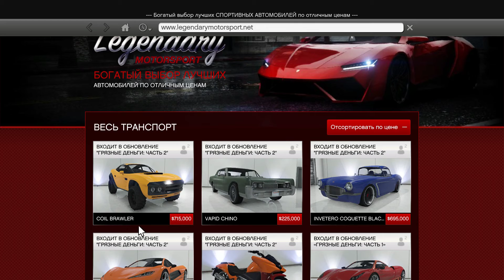Grand Theft Auto V - Прохождение #7 - Тайны знаменитостей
Лос-Сантос – город солнца, процветания, настоящая гордость западного мира. Ой, простите, так было в прошлом. Сегодня это пристанище уже никому не нужных звезд и совершенно неперспективных реалити-шоу. К тому же город погряз в экономических проблемах. В общем, далеко не самое завидное место для жизни. И уж тем более совершенно неподходящее место для достойного честного заработка.

Сюжет ГТА 5 рассказывает истории сразу трех колоритных персонажей: Майкл – бывший грабитель банков, пытающийся начать нормальную жизнь и найти общий язык с детьми; Франклин – молодой афроамериканец, член уличной банды, стремящийся оставить все в прошлом и начать новую жизнь; Тревор – бывший летчик и грабитель, подсевший на запрещенные препараты и ставший совершенно неуравновешенным, метается от дельца к дельцу, желая сорвать куш.

Судьба сводит вместе ребят, не удовлетворенных жизнью, ни старой, ни новой, и они решают провернуть большое рискованное дело. Это дело либо позволит им обрести надежду на лучшую жизнь, либо... В общем, сюжет невероятно интригующий и захватывающий. Игра до краев наполнена фирменным черным юмором, высмеиванием поп-культуры и харизматичностью героев. И все это в огромном, детализированном, красочном, до мелочей проработанном мире ГТА 5.